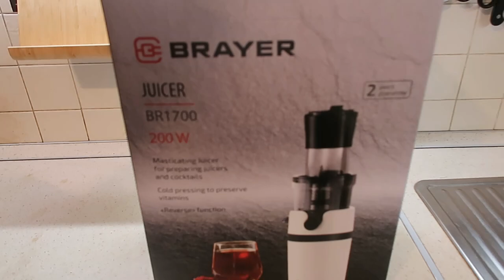СОКОВЫЖИМАЛКА шнековая BRAYER 1700